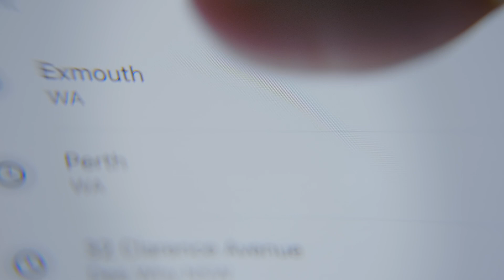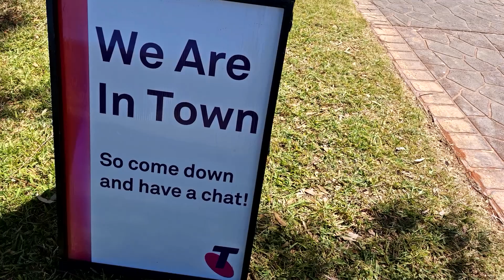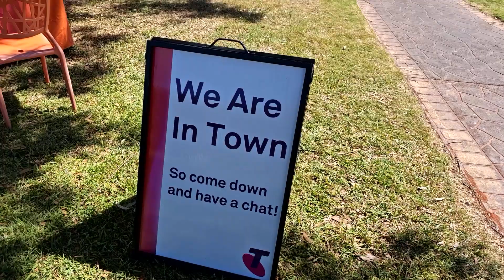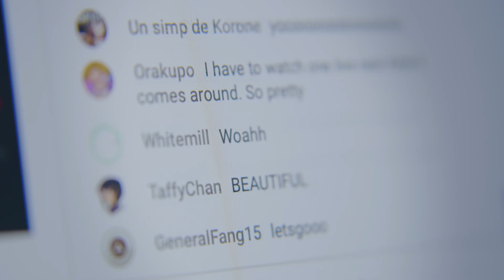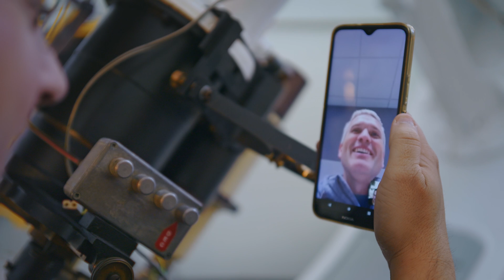Chasing Stars: Connecting Exmouth with the astro tourism orbit.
Networking & connectivity to support stargazers, researchers and the Exmouth community.

In preparation for a total solar eclipse, WA’s Department of Industries and Regional Development (DPIRD) worked with Telstra to provide key telecommunications infrastructure in the regional township of Exmouth. This supported an influx of over 50,000 people and provided key connectivity for researchers on the ground.

A rare solar eclipse in April 2023 put Exmouth, WA on a global stage. While these events are usually observable from multiple locations, Exmouth was the only place in the world to witness this incredible phenomenon. With 25,000 stargazers expected to visit, on top of regular school holiday traffic, WA’s Department of Industries and Regional Development (DPIRD) faced significant challenges in providing the infrastructure and resources required. DPIRD engaged Telstra to provide connectivity infrastructure to support stargazers, researchers and the Exmouth community. Telstra’s local enterprise team and consulting specialist arm Telstra Purple worked collaboratively with DPIRD to develop a three-phase plan to meet all their requirements.